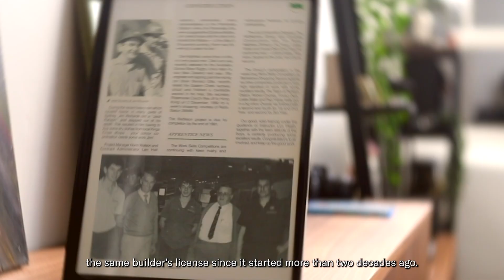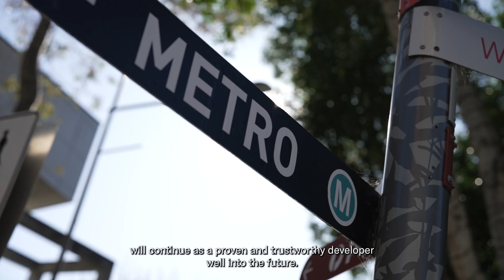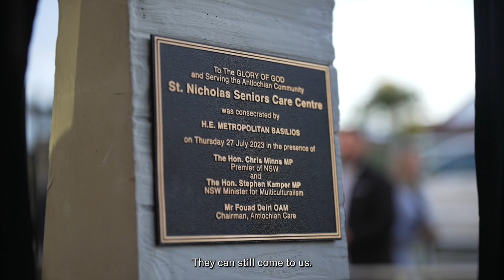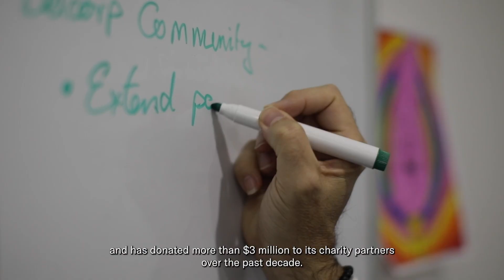Deicorp Corporate Video October 2023